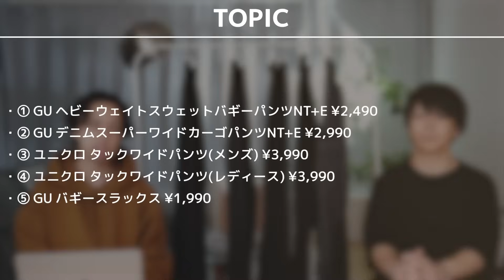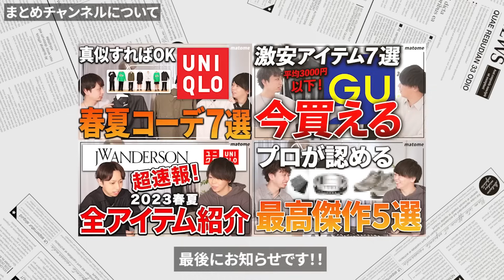【2023秋】ユニクロGUで買えるおすすめワイドパンツ5選を発表！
▼目次
00:00 冒頭
01:12 ① GU ヘビーウェイトスウェットバギーパンツNT+E ¥2,490
04:40 ② GU デニムスーパーワイドカーゴパンツNT+E ¥2,990
06:58 ③ ユニクロ タックワイドパンツ(メンズ) ¥3,990
09:33 ④ ユニクロ タックワイドパンツ(レディース) ¥3,990
11:54 5つ目⑤ GU バギースラックス ¥1,990

【見逃し厳禁】ユニクロで200%オシャレに見せる5つのポイントを大公開！